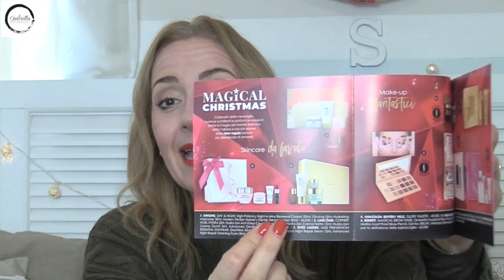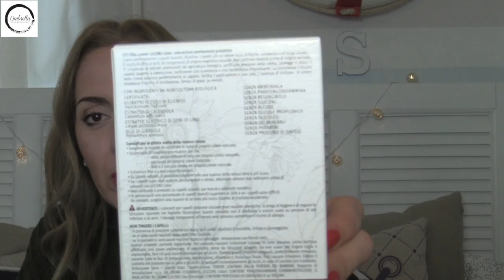BEAUTY HAUL e non solo! (HAUL) Ombretta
FOTO QUADRATE LALALAB questo prodotto mi è stato offerto da LALALAB tramite la piattaforma Octoly

Con il codiceOMBRETTA_YT hai il 25% di sconto su tutti i prodotti!

Rossetto MAC X Factor RED questo prodotti mi è stato offerto da MAC ITALIA

Questo prodotto mi è stato offerto da Estee Lauder Italia